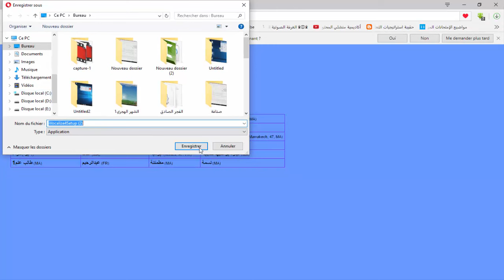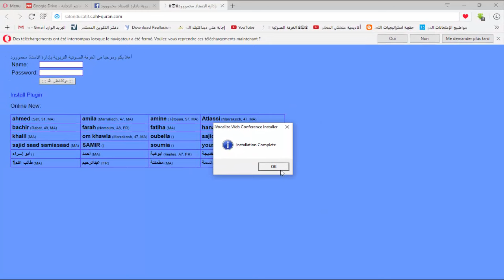كيفية الدخول إلى الغرفة الصوتية التربوية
كيفية الدخول إلى الغرفة الصوتية التربوية بإدارة الأستاذ محمووود